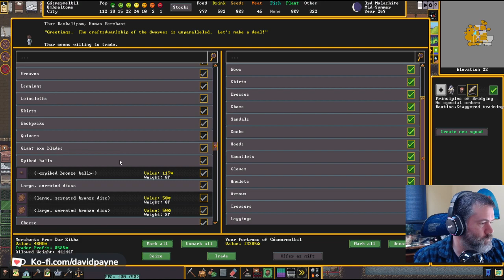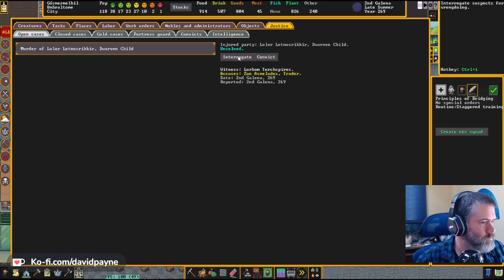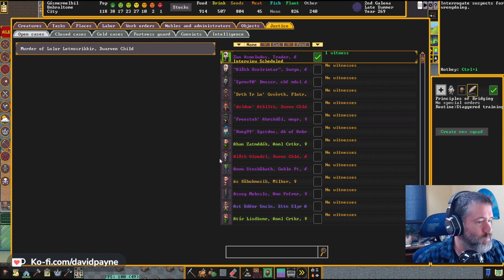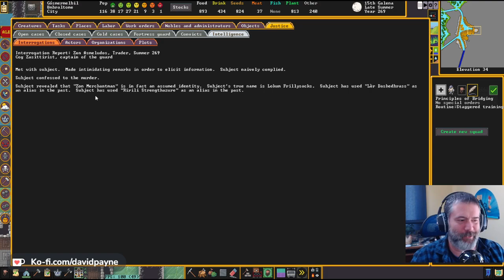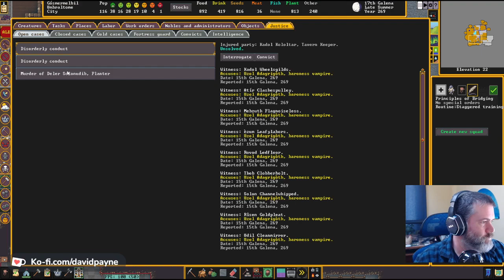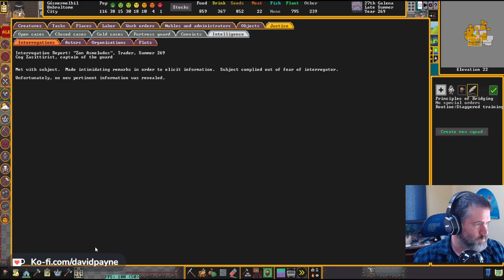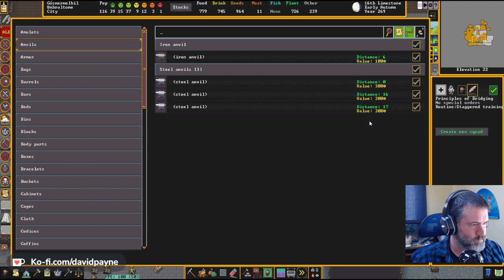UmbralTome - Session 36 - "Zan Merchantman", Vampire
Session goals: So we have two vampires, but we were able to lock them up and things are starting to look better. Only... people are still dying. Drained of Blood. Then a suspect shows up at the Captain of the Guard's door, and his name is Zan Merchantman. He's going to be trouble.

Overall goals: Starting off with a small pop cap, build things out of glass, and use magma for smelting and glassmaking. Maybe Lava for defense later.